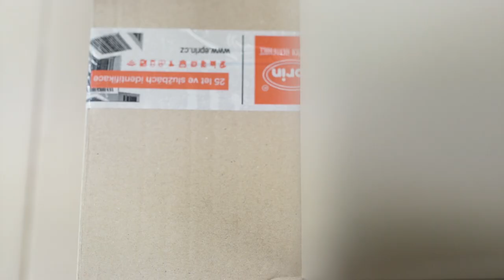Revoluční Technologie Lokalizačních Systémů EPRIN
To je tanec! 🕺Digitalizace! 🤖 Potlačujeme chybovost ve výrobních procesech! Dodáváme data v reálném čase! Snižujeme náklady na zaměstnance! Optimalizujeme velikosti skladových zásob ve výrobách! Revoluční Technologie Lokalizačních Systémů.

Music: Yanivi Feat. Bella Potchy - Rock This Joint (Original Mix)